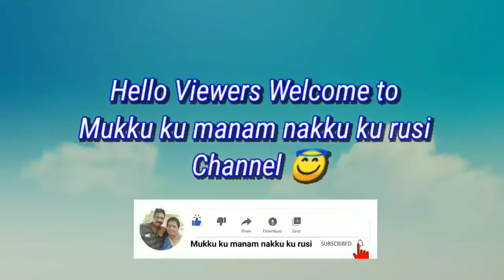Chicken Kurma | கோழி குர்மா | Chicken Korma | Kozhi Kurma | Nonveg Recipe 😋mukkukumanamnakkukurusi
In this Video i have Shown how to Prepare chickenkurma | கோழி குர்மா | Chicken Korma | kozhikurma | Nonveg Recipe 😋mukkukumanamnakkukurusi